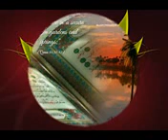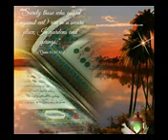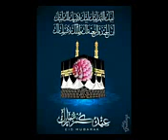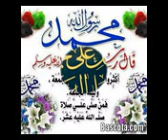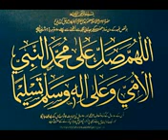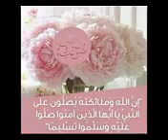بيان باللغة العربية للشيخ الداعي/ محمد يونس بالمبوري ابن الشيخ محمد عمر في المدينة المنورة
{ تحقيق الكمال في لا إله إلا الله محمد رسول الله }

الله جل جلاله وحده خالق الأسباب والأحوال وهي في قبضته يصرفها كيف يشاء . لانفع منها إلا بأمره ولا ضرر منها إلا بأمره ومشيئته . ويجعل الضار نافعا والنافع ضارا .
وإن يشأ يجعلها لا نفع فيها ولا ضر قادر على كل شيء .لا يعجزه شيء ولايشاركه شيء ولا يعينه شيء . إلغ كلمة مستحيل فلا مستحيل أمام قدرة الله أبدا . العقل الآدمي عاجز أمام قدرته وعظمته . صفاته جل جلاله لا شبيه له ولانظير ولاند له لا إله إلا هو العزيز الحكيم .سبحانه جل جلاله ليس كمثله شيء وهو السميع البصير ...
من كان الله معه سخر له كل شيء .
ومن كان الله ضده حاربه كل شي .
كن مع الله دائما ولاتخف من أي شي ولو لم يكن معك شيء هذا هو الإختبار وهذه هي علامات النجاح في الدنيا والآخرة و لو كان معك كل شيء مثل فرعون وهامان و قارون و لم يكن الله معك فهذه علامة الخسران المهلك في الدنيا و في الآخرة .
لابد من تحقيق الكلمة الطيبة لاإله إلا الله محمد رسول الله في حياتنا بنفي كل المعبودات من دون الله جل جلاله لأنها لا تستحق العبادة أبدا لأنها لا تستطيع أن تنفع شيء ولا أن تضره وليس لها من الأمر أي شيء . لذلك لابد من أن نتيقن على الله أنه الخالق المالك الفعال لكل شيء فنؤمن به وحده لأنه هو المستحق للعبادة وحده لاشريك له .وأن نعبده على هدي النبي محمد صلى الله عليه وسلم لأنه رسول الله إلينا فنصدقه و نطيعه ونطبق حياته في كل صغيرة وكبيرة لأن هذا هو الحق وهذا هو الإسلام وهذا هو العز وهذا هو الفخر وبهذا ننجو من العقاب الرباني ونفوز برضاه والجنة .
شهادة أن لاإله إلا الله مقصدها هو لامعبود بحق إلا الله .  ويتم ذلك بتحقيق اليقين على الله جل جلاله أنه هو الخالق والمالك والمتصرف في الكون وحده وبالتعرف عليه وعلى عظمته وصفاته أنه الله الواحد الأحد الفرد الصمد لا شريك له ولاند له ولاشبيه له ولم يلد ولم يولد ولم يكن له كفوا أحد .وعنده خزائن كل شيء يعطي ويمنع ويخفض ويرفع ويعز ويذل ويحيي ويميت .
و كذلك ننفي ألوهية وربوبية وعظمة كل شيء . ونثبت الألوهية والربوبية والعظمة له وحده جل جلاله . وعلامة ظهور ذلك في الإنسان هي حب التوحيد وكراهية الشرك والكفر والإلحاد من صميم القلب :
(قل هو الله أحد الله الصمد لم يلد ولم يولد ولم يكن له كفوا أحد ).
وشهادة أن محمدا رسول الله صلى الله عليه وسلم مقصدها تصديقه فيما أخبر وطاعته فيما أمر واجتناب مانهى عنه وزجر .
 وأن لايعبد الله جل جلاله إلا بما شرع وذلك يتأتى بتحقيق اليقين على أن شريعة النبي محمد صلى الله عليه وسلم وسنته فقط فيها فوزنا وفلاحنا في الدنيا والآخرة وذلك بتطبيقهما كاملتين بالتعظيم التام والتصديق الجازم والفخر الكامل و ننفي اليقين على ماسواهما من الشرائع والسنن الباطلة والعادات المروجة والتقاليد المخالفة لهما وأن نطبق حياة النبي كلها صورة أي في هيئته صلى الله عليه وسلم .
وسيرة أي في أخلاقه ومعاملاته ، وسريرة أي في إيمانه وعقيدته إلا مااختص به حتى يكمل الإتباع والإقتداء به صلى الله عليه وسلم . لأن ذلك هو أمر الله جل جلاله :
(لقد كان لكم في رسول الله أسوة حسنة لمن كان يرجوا الله واليوم الآخر وذكر الله كثيرا ) وقال : (وإن تطيعوه تهتدوا ) وتوعد المخالفين له :
(فليحذر الذين يخالفون عن أمره أن تصيبهم فتنة أو يصيبهم عذاب أليم ) .
وعلامة تحقيق ذلك اتباع السنن بالمحبة والتعظيم والفخر و كراهية البدع والخرافات والأباطيل . وطريقة الحصول على ماسبق بالدعوة إلى التوحيد والسنة و الدعاء من الله أن يرزقنا ذلك والتطبيق الفعلي لها .
الصفة الأولى والأعظم للمسلم هي تحقيق الكلمة الطيبة لا إله إلا الله محمد رسول الله قولا وعملا إقرارا باللسان وتصديقا بالقلب وعملا بالجوارح ، إذا جاءت فينا حقيقة جاء فينا الدين الكامل (من قال لا إله إلا الله مخلصا من قلبه دخل الجنة ، قيل وما إخلاصها يارسول الله ؟ قال :  أن تحجزه عن ماحرم الله ) أو كما قال صلى الله عليه وسلم .
لا إله الا الله توحيد وإيمان و إخلاص ومحبة ويقين وتصديق ومعرفة و تعظيم وتواضع .وطاعة . وتطبيق . وتبليغ. وفيها إيمانيات وعبادات وأخلاق ومعاملات ربانية كما أمرنا جل جلاله .
 و محمد رسول الله تصديق وتعظيم ومحبة وطاعة . وتطبيق . وتبليغ .وفيها إيمانيات وعبادات وأخلاق ومعاملات محمدية كما أمرنا رسول الله صلى الله عليه وسلم .
 (لايسرق السارق حين يسرق وهو مؤمن ولا يزني الزاني حين يزني وهو مؤمن ..)
 فتحقيق الكمال في لا إله إلا الله محمد رسول الله فيه تحقيق للكمال في الدين والخلل في لا إله إلا الله محمد رسول الله فيه خلل للكمال في الدين . وبدونها لادين البته فهي شرط الاسلام الأعظم . فرض الإقرار بها والعمل بمقتضاها و نفي مايضادها البته وتبليغها .
 و لابد من تكرارها دائما لجلاء القلوب و تجديد الإيمان . وهي أفضل الذكر إقرأ فضائل لا إله إلا الله محمد رسول الله . ولا يجوز الإقرار بلا إله إلا الله دون محمد رسول الله . أبدا . وهي المنجية من النار ومن عذاب القبر . وهي مفتاح الجنة . وهي الأثقل في الميزان . ( جددوا إيمانكم .  قيل وكيف نجدد إيماننا ؟ قال أكثروا من قول لا إله إلا الله )  وقد ألف العلماء في فضائلها كتب كثيرة.